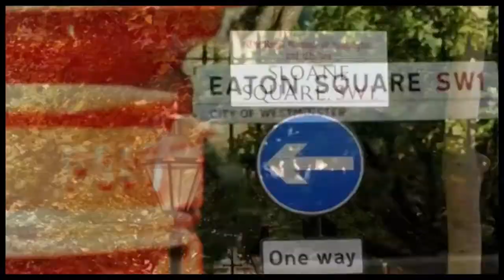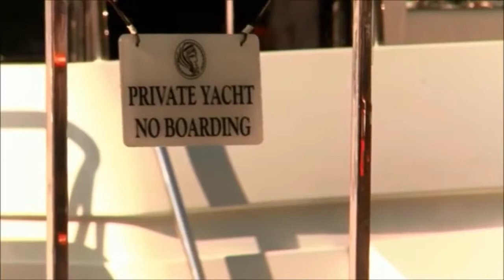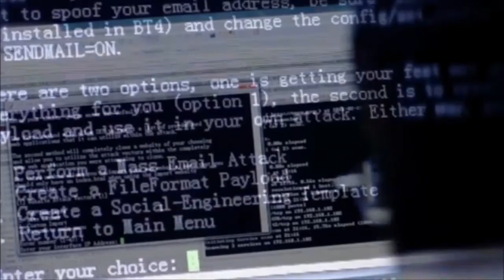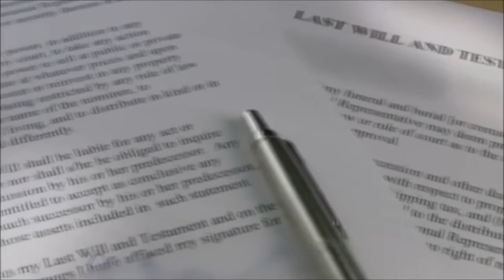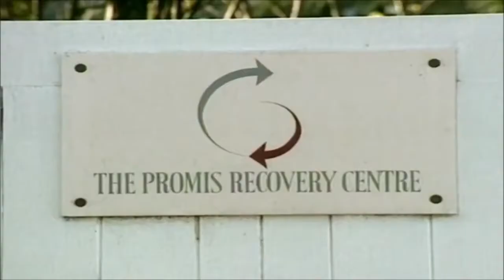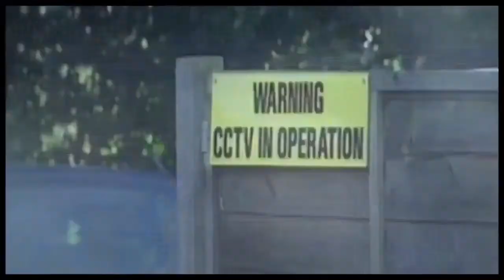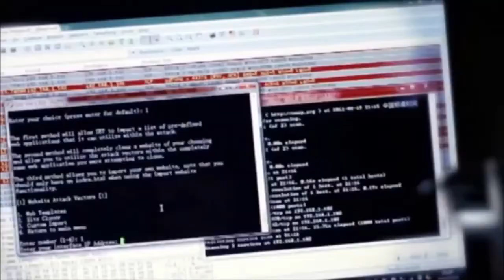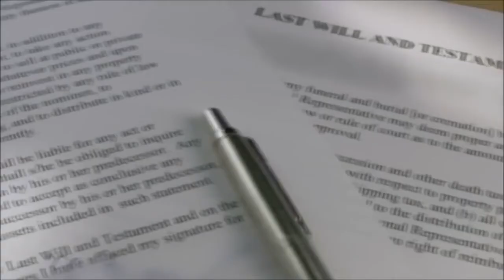Top Security Systems - Documentary HD 2017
The Creative Home Engineering company has developed an amazing technology that incorporates these secret passageways in book cases. The secret doors and entrances can be hidden in walls, bookcases,.

Top Security Systems - Documentary HD 2017 Burglars beware. There's a house not far from New York City that's waiting for you. Force entry through one of the bulletproof doors or windows.

The Creative Home Engineering company has developed an amazing technology that incorporates these secret passageways in book cases. The secret doors . Billionaires Top Security Systems Documenta.

𝐁illionaires 𝐓op 𝐒ecurity 𝐒ystems - 𝐃ocumentary (2017) 𝐁illionaires 𝐓op 𝐒ecurity 𝐒ystems - 𝐃ocumentary (2017) 𝐁illionaires 𝐓op 𝐒ecurity 𝐒ystems -.